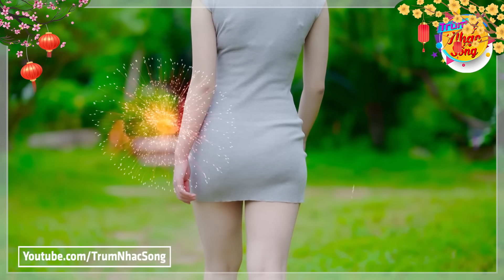Nhạc Xuân 2024 Remix- LK Nhạc Tết Remix Hay Nhất Hiện Nay, Chúc Mừng Năm Mới, Ước Nguyện Đầu Xuân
► Ca sĩ : Dáng Kiều_Ngọc Trinh_Thùy Dương...
☞ Nhấn chuông 🔔 thông báo để nhận những video ra mới nhất nhé

Cảm ơn các bạn đã lắng nghe nhạc sống của chúng tôi. Chia sẻ và góp ý comment bên dưới nhé. Chúc các bạn nghe nhạc Vui Vẻ
► © Bản quyền thuộc về Trùm Nhạc Sống